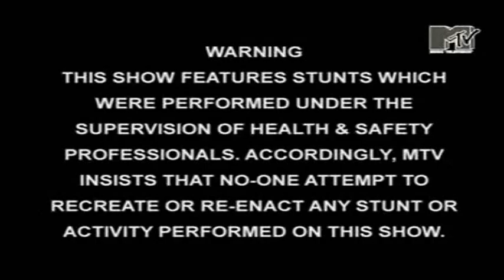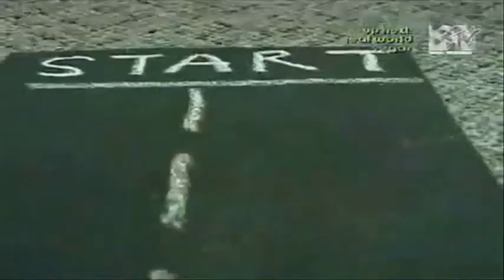Dirty Sanchez - Series 1 - The Best of Matthew Pritchard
A video compiling all of the best moments of Matthew Pritchard from Series 1 of the MTV show Dirty Sanchez.